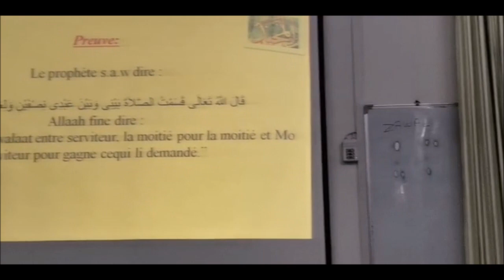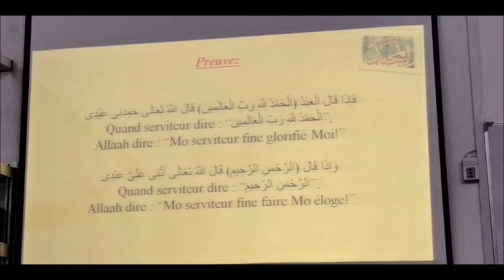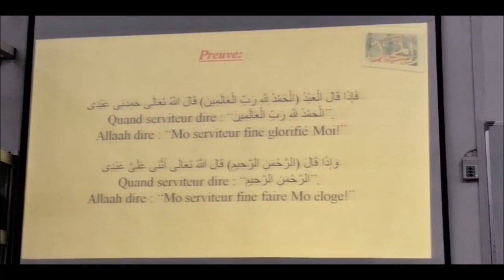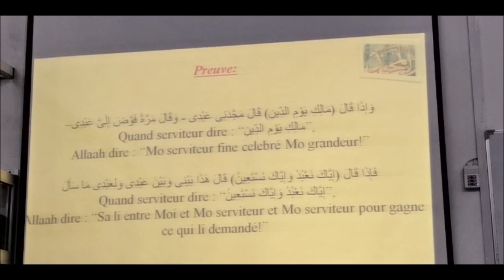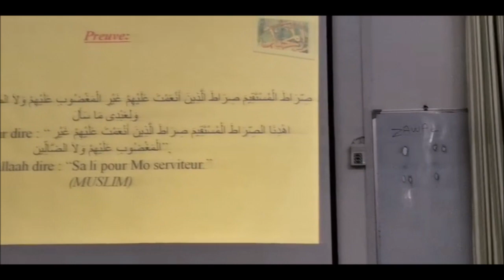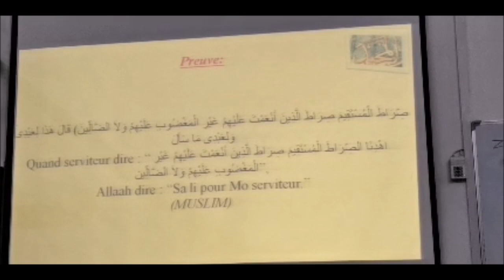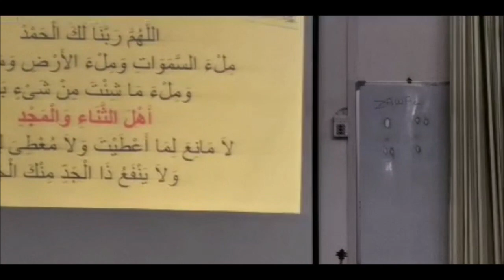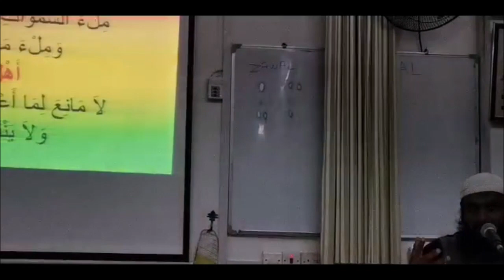Croyance en Allah : Le Nom d'Allah - Al-Majeed (The Glorious One) Session 56 Par Fr. Zayd Imamane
The Minaret Of Good Preaching - Croyance en Allah : Le Nom d'Allah - Al-Majeed الْمَجِيدُ (The Glorious One) Par Fr. Zayd Imamane Session 56 @ Al-Meezan Masjid on Tuesday 12.10.21